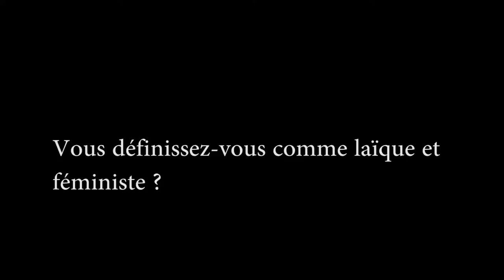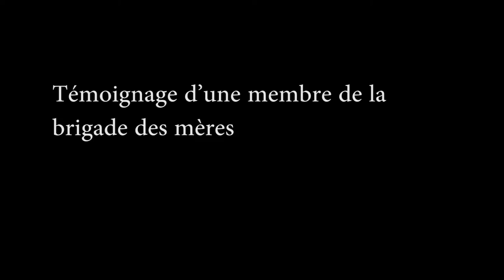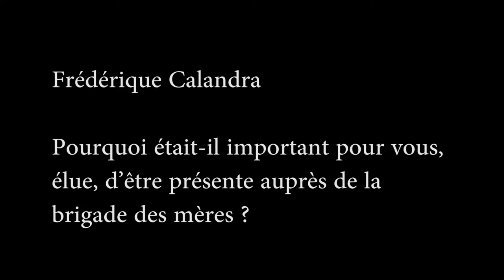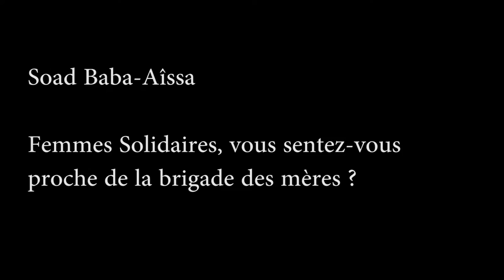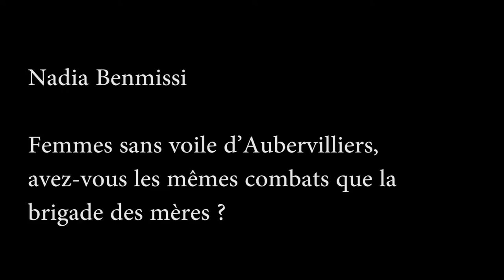13-03-2016 Manifestation de La Brigade Des Mères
La Brigade des Mères est une association qui souhaite créer des ponts de la connaissance entre les banlieues et les centres villes, et permettre aux femmes de se réapproprier l'espace public.